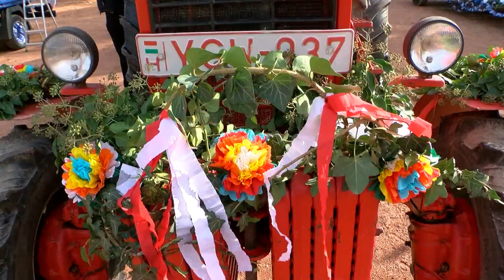Kurdi szüreti felvonulás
Népdaloktól és dudaszótól volt hangos Kurd a hétvégén. Az őszi népszokás, a szüreti felvonulás elevenedett meg a faluban, noha az előző évek hagyományaihoz képest egy kicsit szerényebb formában, de idén is sokan öltötték magukra a népviseletet és ültek fel a feldíszített traktorokra, kisteherautókra, hogy így járják körbe a települést.